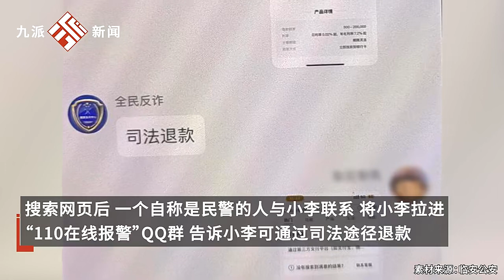大学生网购耳机怀疑是假货，短视频搜索报警地址险被骗5万余元